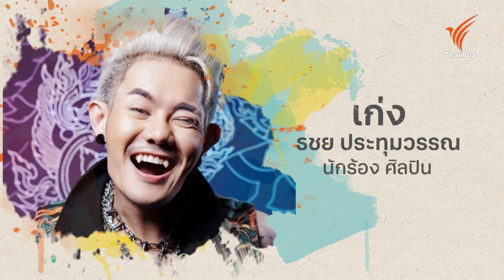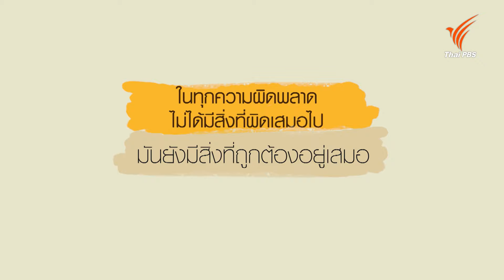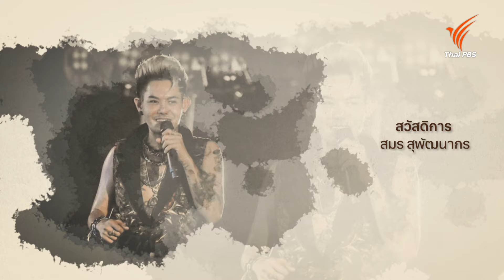การแข่งขันสร้างฉันให้ (เป็น) เก่ง | Made My Day วันนี้ดีที่สุด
"ทุกสิ่งทุกอย่าง ทุกการแข่งขัน มันทำให้เก่งเป็นเก่งในวันนี้" เก่ง ธชย ประทุมวรรณ

การแข่งขัน เป็นสิ่งที่ทำให้หลายคนได้ฝึกฝนและเรียนรู้ทักษะใหม่ ๆ "เก่ง ธชย" ก็เป็นอีกหนึ่งคนที่ชื่นชอบและคลั่งไคล้ในการแข่งขันเสมอมา ที่ไหนมีเวทีแข่งขัน ที่นั่นมีเก่ง ธชย

ตลอดการแข่งขันที่ผ่านมาทำให้เก่งได้พัฒนาฝีมือให้ดียิ่งขึ้นไป และเช่นเดียวกันทุกการแข่งขันเก่งมักจะเต็มที่เสมอ ใส่ใจทุกการออกแบบดีไนซ์การแสดงไม่ว่าจะเป็นเสียงร้อง ดนตรี ทำนองเพลง และสไตล์ที่เป็นเอกลักษณ์ แม้หลายเวทีที่ผ่านมาอาจจะมีสมหวังบ้างผิดหวังบ้าง แต่เก่งก็ไม่เคยคิดที่จะเสียใจ เพราะเก่งเชื่อในใจเสมอว่า "ชัยชนะที่มาอย่างถูกที่ถูกเวลามักจะมีค่าเสมอ" และก็เป็นเช่นนั้น เก่ง ธชย ก็ได้ชนะใจคนทั้งประเทศในเวทีการแข่งขันร้องเพลงครั้งยิ่งใหญ่อย่างถูกที่และถูกเวลา ทำให้เก่งเป็นเก่งที่เก่งมาก ๆ ในวันนี้

ติดตามชมรายการ Made My Day วันนี้ดีที่สุด วันพุธที่ 24 เมษายน 2567 เวลา 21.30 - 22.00 น. ทางไทยพีบีเอส